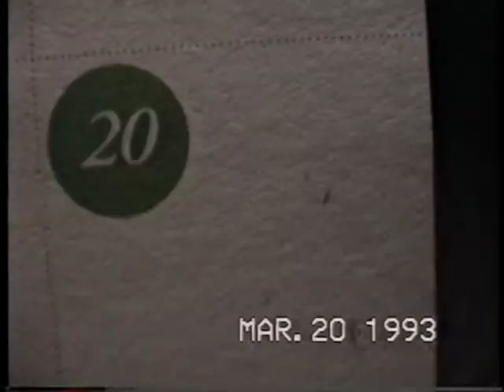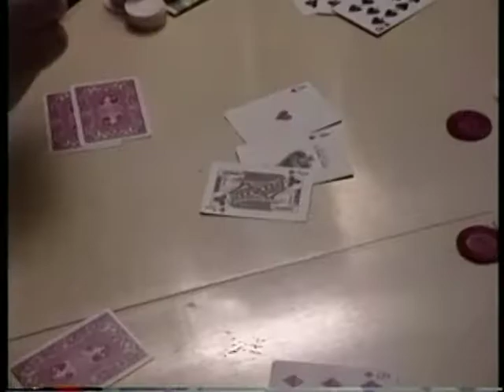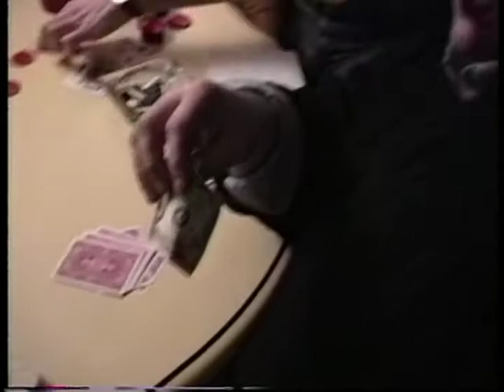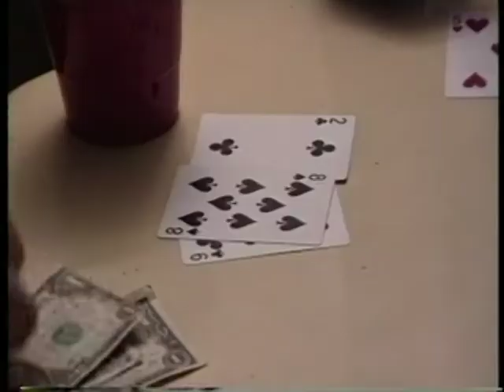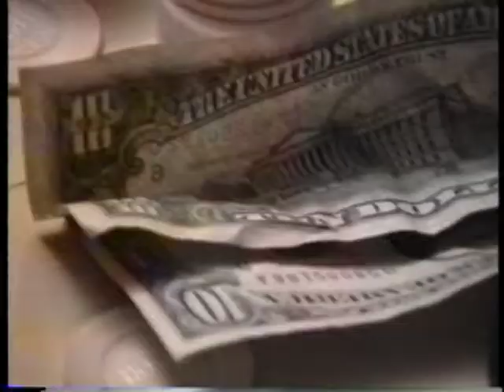Impromptu Poker Party Brooklyn, NY March 20, 1993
One Friday night at a get together in Tina and my basement in Brooklyn, a poker party broke out that turned out to be just the beginning of a long run of poker weekends!  Over 5 years of poker weekends.

Our late friend Gil Basetti was there, of course!